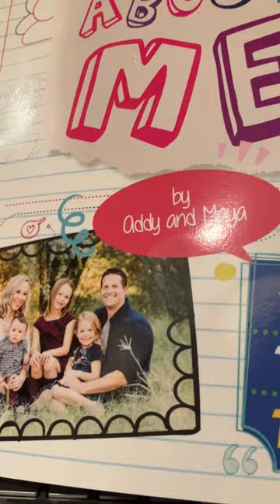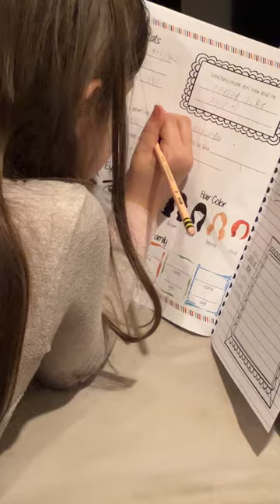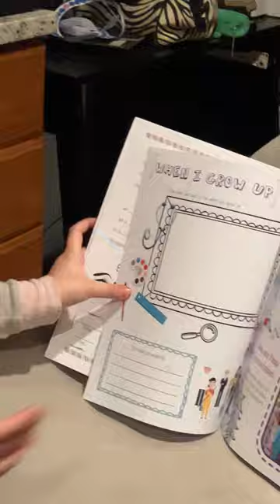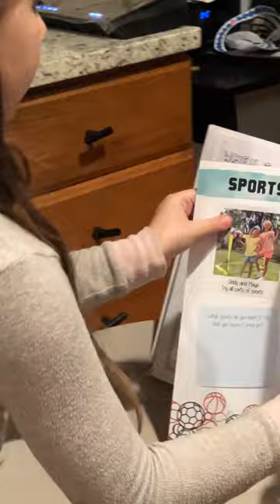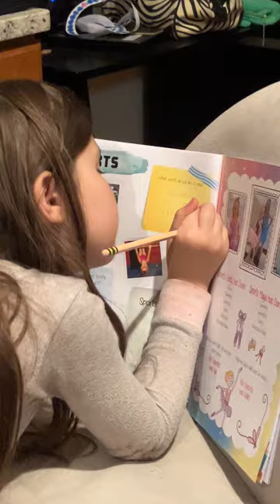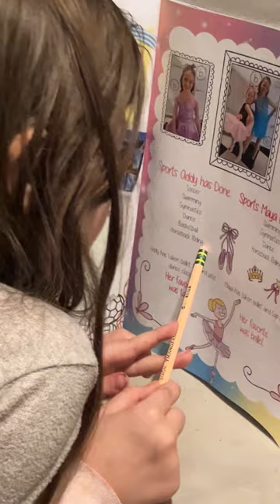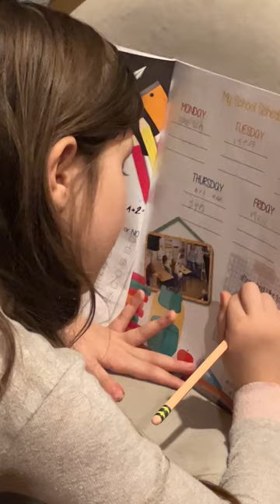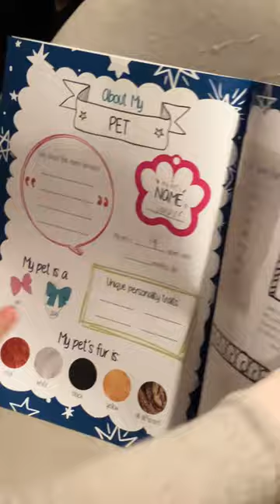Emily fills out her all about me book